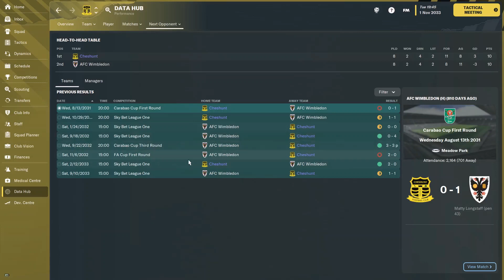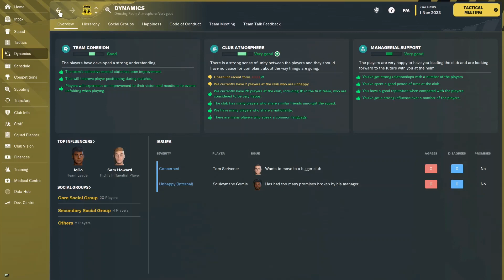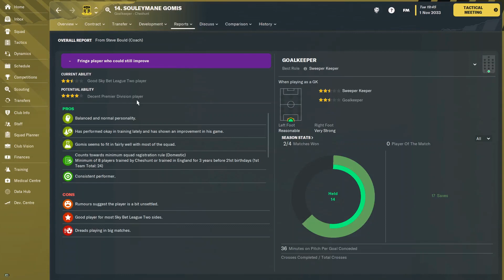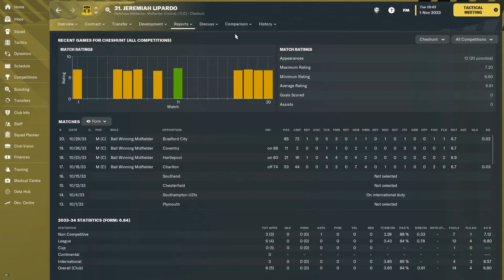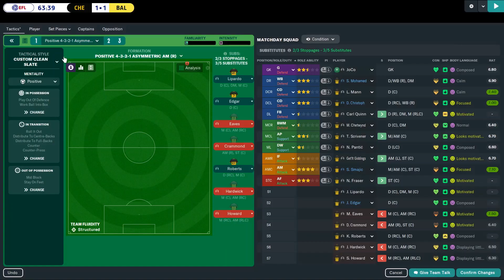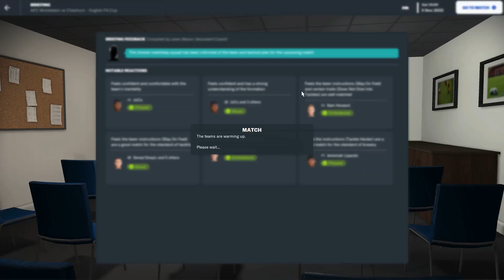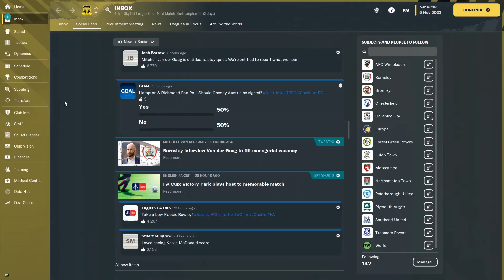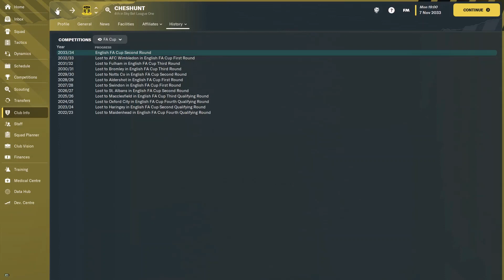RED DOT x 4 = WTF | PART 91 | CHESHUNT F.C. | Football Manager 2023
ok pushing along with this season and still have hope to get promoted but some recent bad form has me second guessing those thoughts